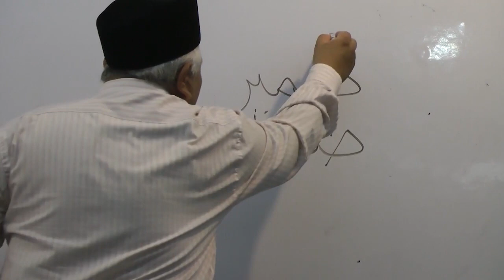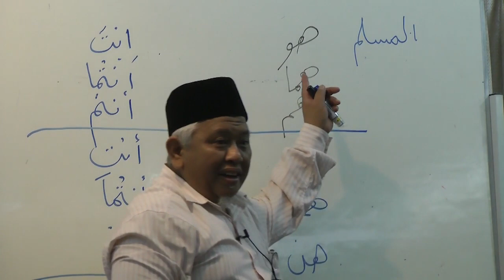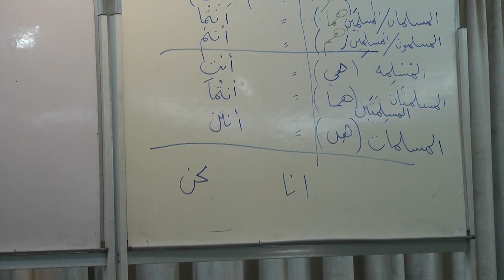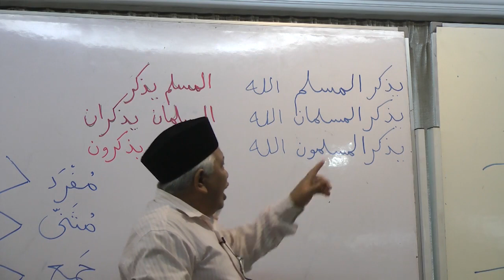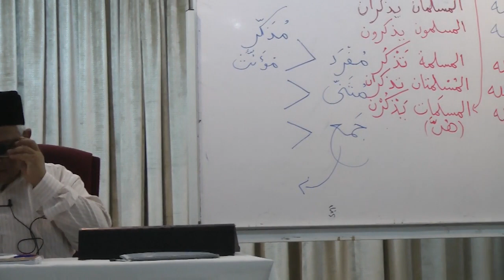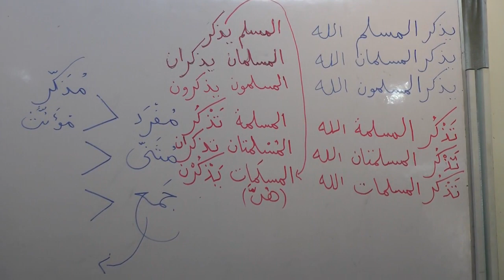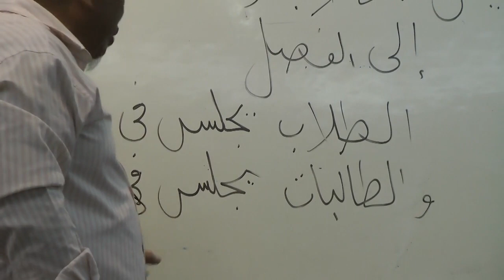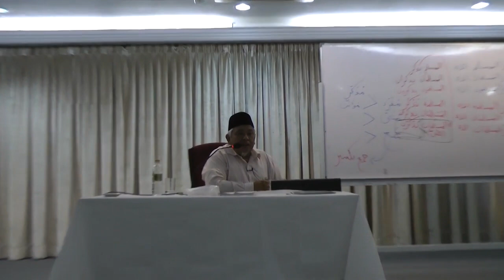Rakaman Kelas Bahasa Arab Asas 7/10/2019 @ MSUA Kuala Lumpur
Pengajar : Ust.Dr. Mahadi bin Masqud